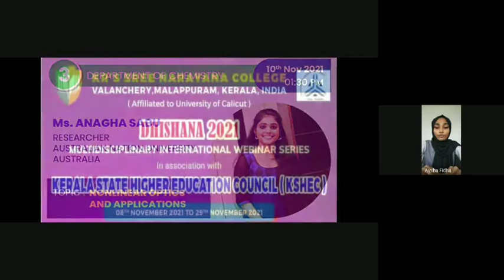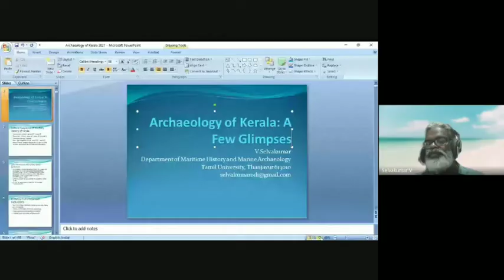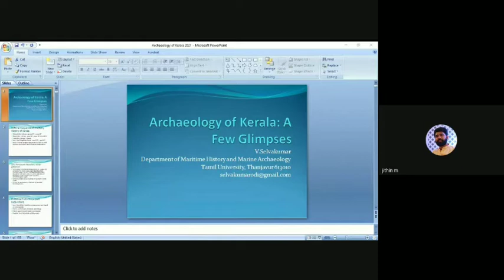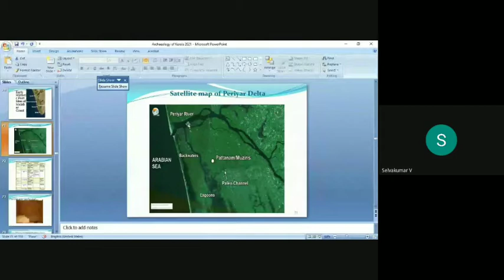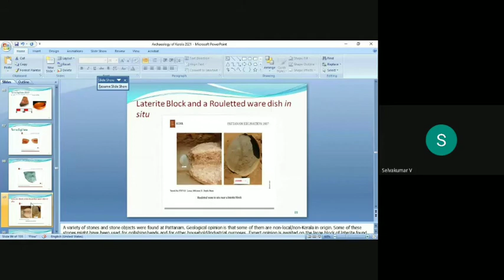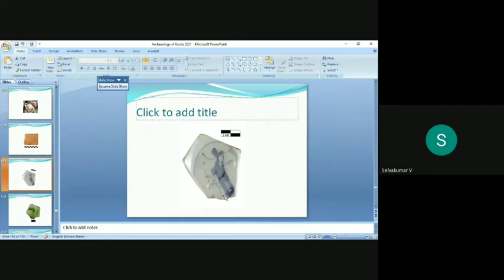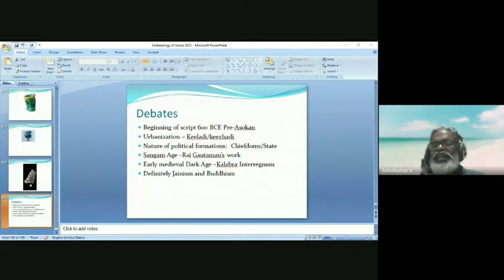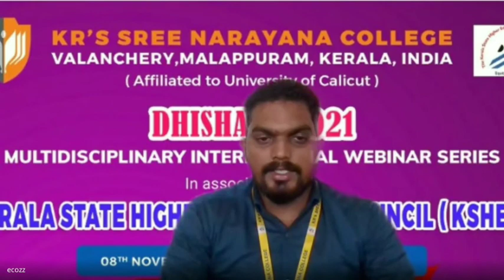DHISHANA 2021 MULTIDISCIPLINARY INTERNATIONAL WEBINAR SERIES| DAY16|HISTORY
DHISHANA 2021 MULTIDISCIPLINARY INTERNATIONAL WEBINAR SERIES
under the auspices of INTERNAL QUALITY ASSURANCE CELL(IQAC)
in association with KERALA STATE HIGHER EDUCATION COUNCIL(KSHEC)
8TH NOVEMBER 2021 TO 29TH NOVEMBER 2021